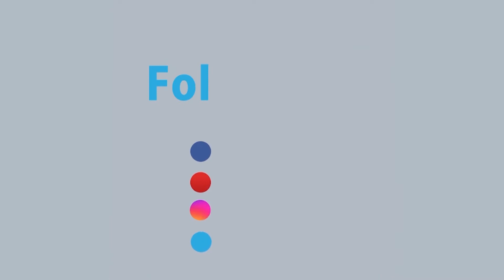কমতে শুরু করেছে পেঁয়াজের দাম, কারওয়ান বাজার থেকে সরাসরি | Rtv News